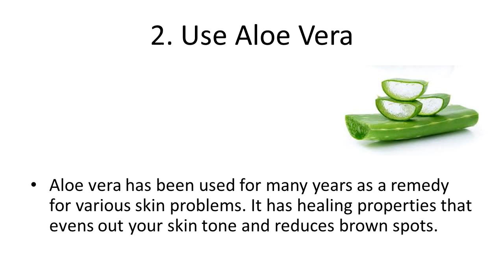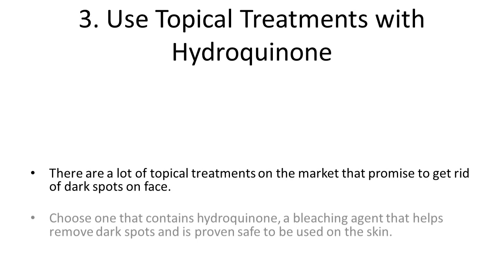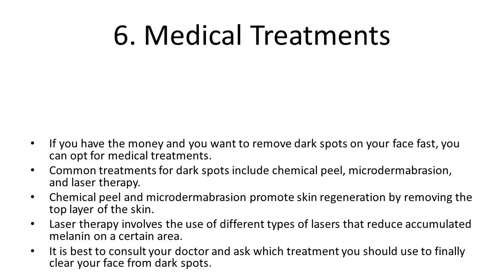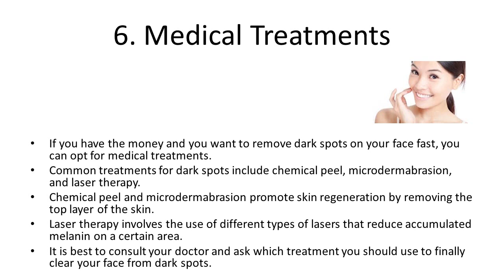How to Get Rid of Dark Spots | How to Get Rid of Dark Spots, Acne Scars | How to Remove Black Spots